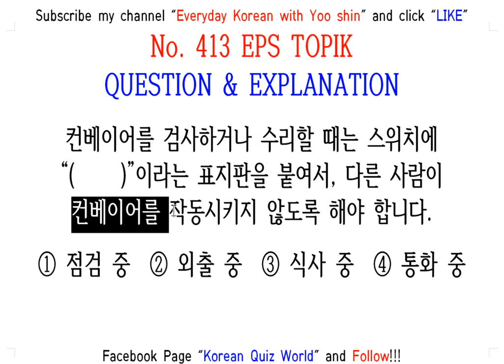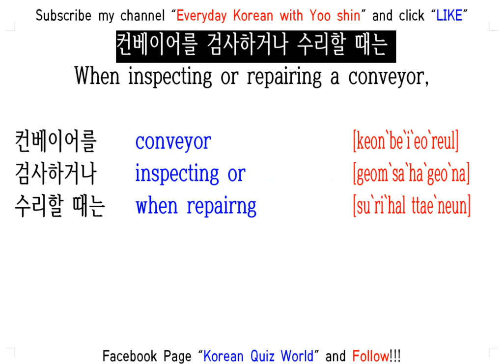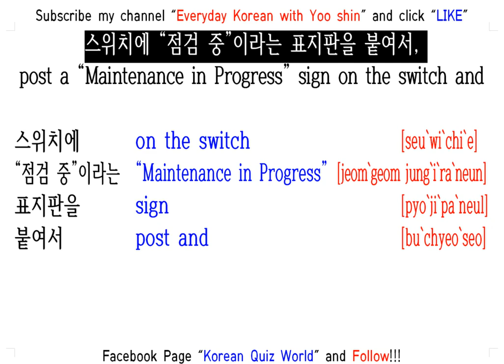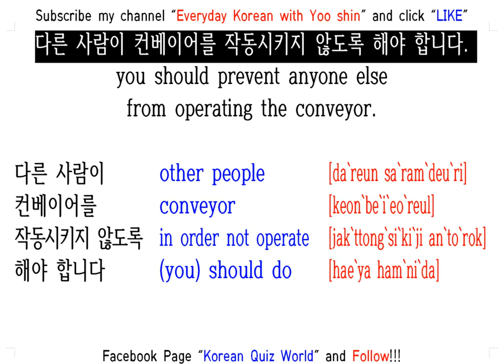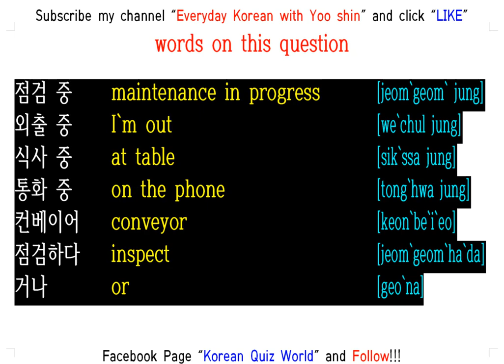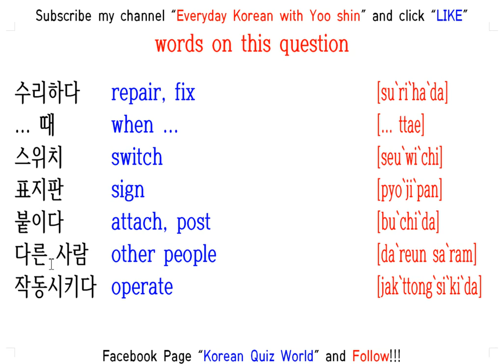EPS TOPIK QUESTION & EXPLANATION